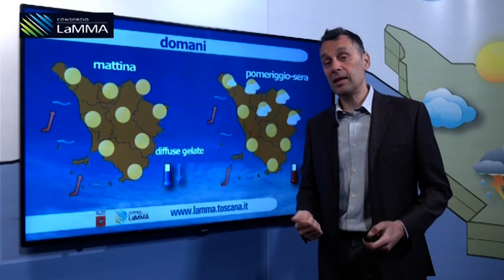Telegiornale mercoledi 7 Aprile 2021